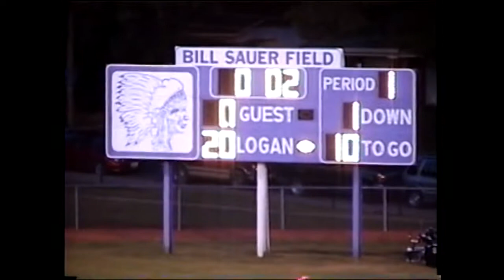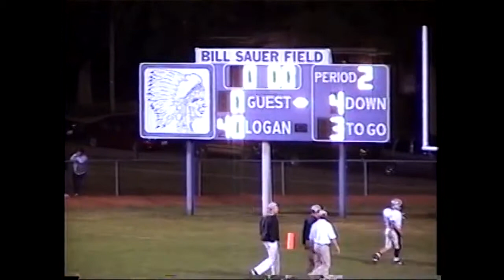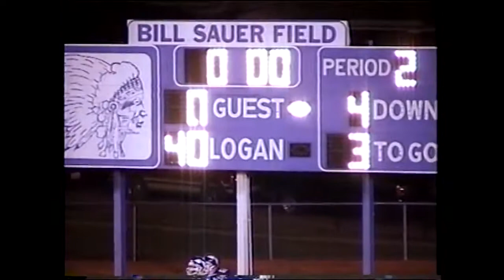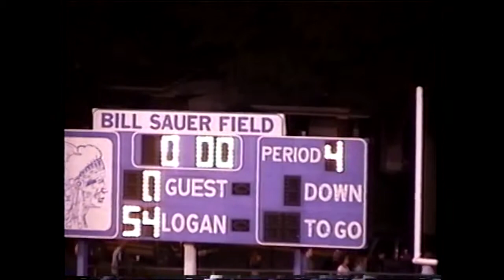Never Forget - 9/11 Memorialized on the Hilltop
On Sept. 14, 2001 - just three days following the horrific terrorist attacks on 9/11, Logan HS memorialized the victims and prayed for first responders.

This candid video, shot by LHS exchange student Olivier Bailey, captures the somber atmosphere on the old Hilltop and Bill Sauer Field.

Logan defeated River Valley 54-0 to open their SEOAL campaign on their way to a perfect 10-0 regular season.